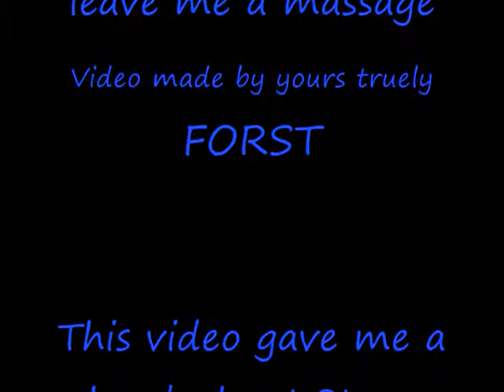Kuroshitsuji Kat William AMV